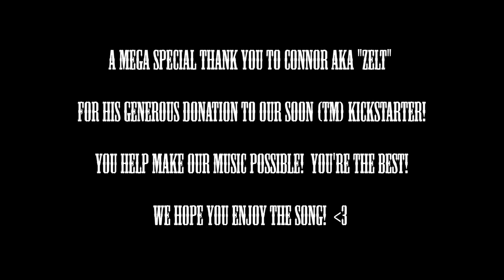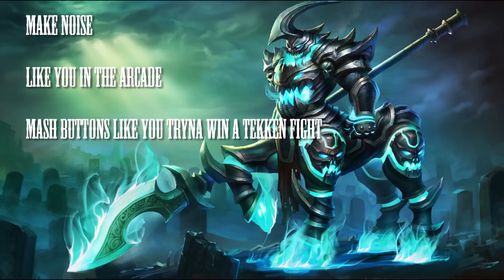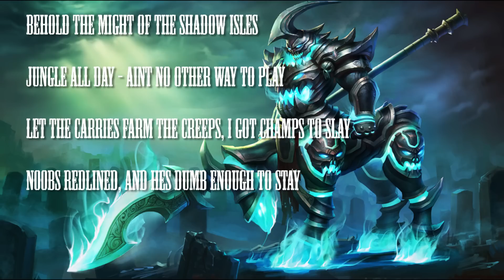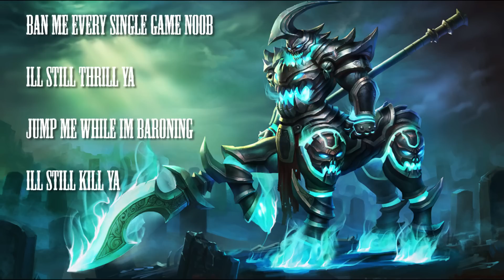AoD - Blue Ribbon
HUGE PROPS to our man Connor aka "Zelt" for making SOON (TM) (and this song) possible!

Lyrics by Kyle Danger Henick
Mixing by Konsuma
Recording by Leigh Chaumont
Video By Kyle Danger Henick

Performed by Malicious and Kyle Danger Henick

LYRICS:

Another blue ribbon for Hecarim
Climb into the Saddle and get carried away

Clippity cloppity BOOM baby
Hecarim in the room Baby
Got so many champs fallin down around me
Gotta sweep em up with a broom baby
Sittin at the top of the gold earned chart
Make a teamfight salsa like a Cuisinart
I win this race before it starts
Ima Lamborghini, you a Mario kart
Im chowin down and you just nibblin
Im dunkin on ya and you just dribblin
I got script, you just Ad-libbin
Chalk it up again with another blue ribbon
only champ in the League with 2 pairs of dunkin shoes
Air Jordan on your face 4 times every match you lose
1 minus 5 is 1 when Im on the warpath
Take out your whole team with a little bit of poor math
Got no time for bronies
Cuz my little ponies
IS MY LITTLE POINES
Don't step to my girls unless you wanna get up on deez
Better a headless horseman than a horseless headman
Mess around with me and get ridden to your bed, man
Stick to the shadows like you play a lot of Zed, man
Step into the battle and you'll find yourself a dead man

CHORUS
My 4 legged partner in the terror ballet
Another blue ribbon
Another blue
Another blue ribbon
Another blue ribbon
For Hecarim
Lead me to battle

Make NOISE
Like you in the arcade
Mash buttons like you tryna win a Tekken fight
I DESTROYS
Im the boss of the raid
Light it up like you playin in the club tonight
I roll 6 deep with my homeboys
Jumpin the wall
Gunna getchu caught and start a brawl
Now Errbody exasperated
Cuz of how fast you evaporated
Allchat says you were beggin for Elise
20 minutes in now you beggin for release
Let me introduce you to the magic of suffering
The internet can't catch me bro, yall too busy buffering
Comin at me with your comcast
Trample your bones
Then i leave you in a bomb cast
You can get your team to sign it while I talk fast
The pain will go away - but the shock lasts
Break down the meta - Iconoclast
This ain't a MOBA its a hack and slash
Dont matter if you dash, ima leave you with a gash
Better get cleaned up 'fo you develop a rash
Quicker than Quicksilver sash
Overlord of the rift- what's a Baron Nash?
Where my Doublelift skin man?
I been takin out the trash

CHORUS
Another blue ribbon
Another blue
Another blue ribbon
Another blue ribbon
For Hecarim

Behold the might of the shadow Isles -- jungle all day
Aint no other way to play
Let the carries farm the creeps I got champs to slay
N00bs redlined and hes dumb enough to stay
Comin for the gank, hay gurl hay!
Is for horses
Nine kills no deaths is what par for the Course is
Ima Ragnarock ya like a god of the Norses
Gonna Rampage like Nintendo 64ses
Comin at you hard, im breakin the sound barrier
All up in yo derriere
Brought my whole team, cuz you know, the more the merrier
If Pwning's a disease, then consider me a carrier
Ban me every single game -- I'll still thrill ya
Jump me while im Baroning -- I'll still kill ya
I keep getting nerfed, I don't know what to tell ya
Im like an undead, equine Irelia

CHORUS
Another blue ribbon
Another blue
Another blue ribbon
Another blue ribbon
For Hecarim